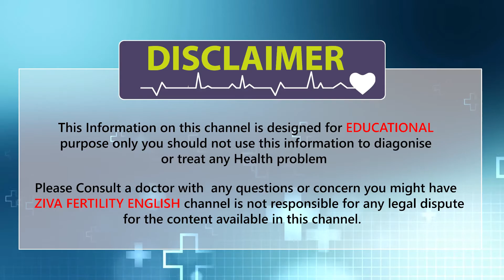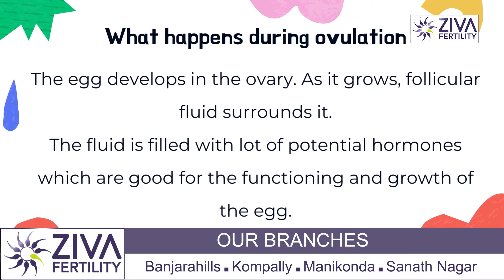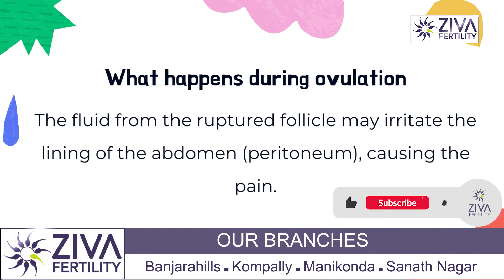What Causes Pain During Ovulation || fast Pregnancy tips || Dr Chekuri Suvarchala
Dr. Chekuri Suvarchala (Scientific Director, Masters in Clinical Embryology (Australia & UK, PhD (Genetics)) - Topic: " What Causes Pain During Ovulation || fast Pregnancy tips || Dr Chekuri Suvarchala   " - ZIVA Fertility English -  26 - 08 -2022

Ziva's Success story:
1)  22+ Years of Experience
2)  Around 90% Success Rate
3)  10,200 ICSI Cycles
4)  2,200 IVF Cycles
5)  4+ Centers in Hyderabad